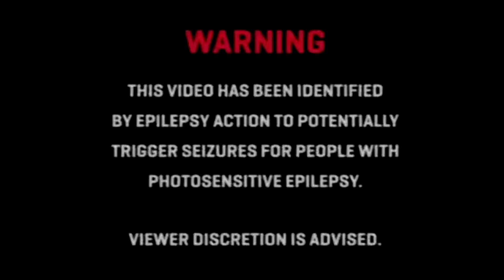$UICIDEBOY$ - You're Now Tuning in to 66.6 FM with DJ Rapture [Bass Boosted]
if you want a video taken down because off copyright or if You want

here

and all the credit should go to the Creators of the song! ($UICIDEBOY$)

Friends Channels!

and here is my social medias!

My Skype:
"Dab on em haters"

Snap:
"Sture557"